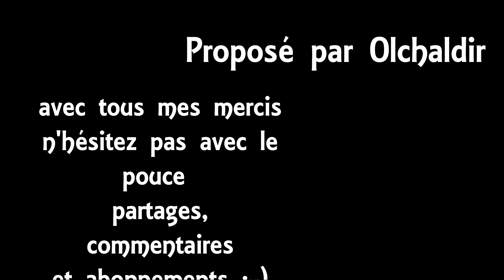#20 Comment Build une Petite Maison sur pilotis dans un Marais, Tuto facile pour survie Minecraft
Dans cette étape on apprend à réaliser en 20mn environ une petite maison sur pilotis dans un marais facile à reproduire en survie

SOMMAIRE Général :
01 - Installation et premiers pas avec ReplayMod et FarbricMC pour faire des vidéos Minecraft plus élaborées
02 - Extraordinaire magie des schematics avec world edit…
03 - Tout vous saurez tout sur la faim et la nourriture dans Minecraft
04 - Premier volet sur les cultures et l’agriculture dans Minecraft
05 - Le Champignon dans tous ses états
06 - Le papier, la culture optimisée de la canne à sucre
07 - Construisons une maison champignon
08 - Posons les bases de la redstone
09 - On revient sur la localisation des chunks à Slime
10 - On s’intéresse au déchargement automatique d’un minecart de stockage
11 - Tout sur les enchantements enfin j’espère ;-)
12 - Gagner de l’xp sans prendre de risques donc sans mobs
13 - Comportement des villageois et déplacement
14 - Retour vers le futur, ajouter du background à son monde
15 - Tester une snapshot sans casser votre monde en cours - Minecraft 1.16
15bis - Ma netherite, matériau ultime est-elle vraiment si rare ? Minecraft 1.16
16 - Comment faire une grande map exploration
17- Comment créer un village Marais et déplacer villageois
18 - Découverte Litematica avec une maison dans la jungle
19 - Comment build une petite maison nordique
20 - Comment build une petite maison sur pilotis dans un marais

Datapacks :

Regarder une pub pour me soutenir (et les goodies Olchaldir Channel)